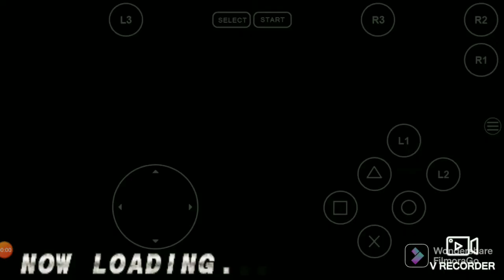Street Fighter Ex2 Plus - Bison🔥 VS Shin Bison II🔥🇮🇳🇮🇳🇮🇳🇮🇳🇮🇳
Street Fighter Ex2 Plus - Bison VS Shin Bison II Intense match